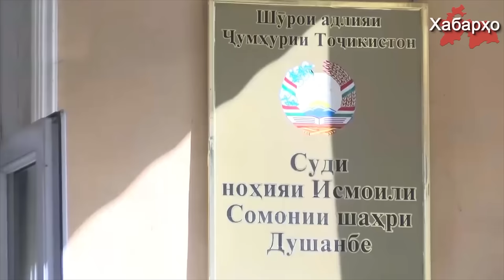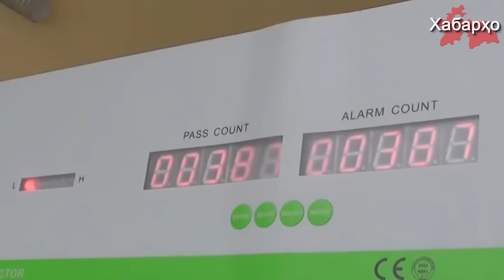Дар Тоҷикистон оғози парвандаҳои ҷиноии бадалӣ идома дорад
Дар ВАО - и Тоҷикистон зуд - зуд пайдо шудани хабар оиди маҳкум шудани сокинони кишвар аз тарафи мақомоти ҳифзи ҳуқуқи ҷумҳурӣ бо айбҳои бадалии "терроризм ва экстремизм" зиёд гаштааст. Чанд рӯз қабл бо ҳукми додгоҳи ноҳияи Шоҳмансур сокини 54 солаи шаҳрро барои адои намози ғайри мазҳабии Ҳанафӣ  бо моддаи 189 (Барангехтани кинаву адовати миллӣ, нажодӣ, қавмӣ ва ё динӣ) КҶ ҶТ аз озодӣ маҳрум сохтанд.